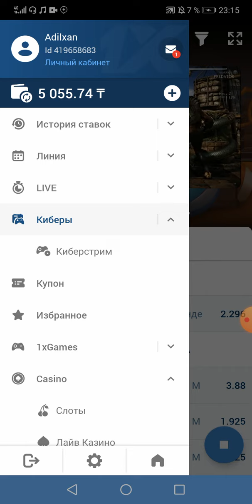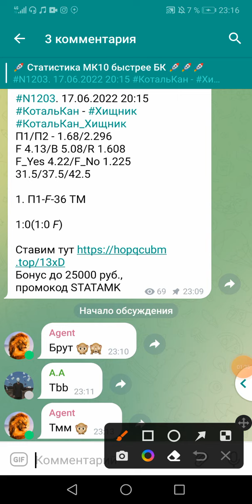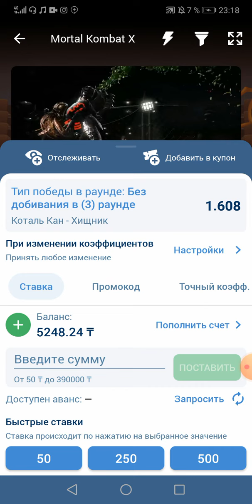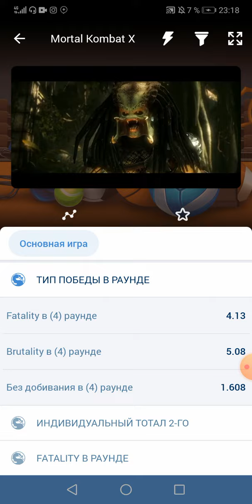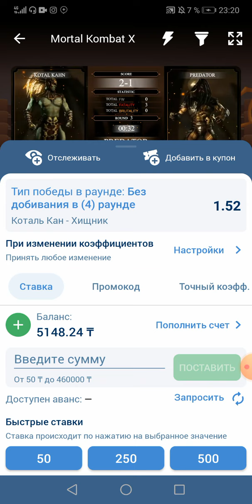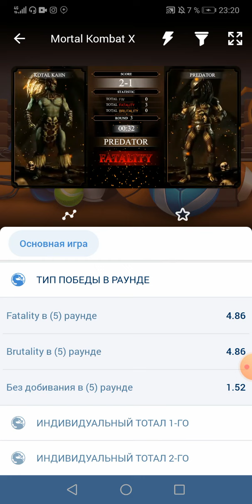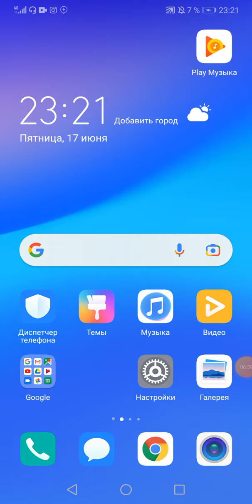мортол комбат стратегический